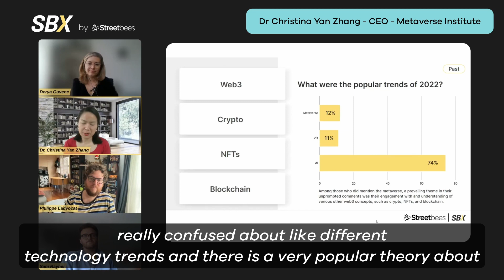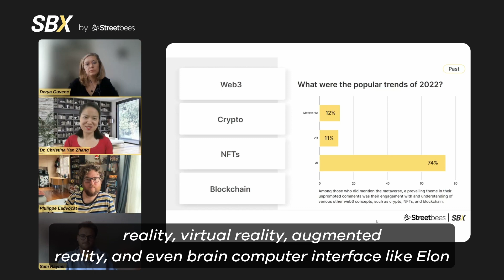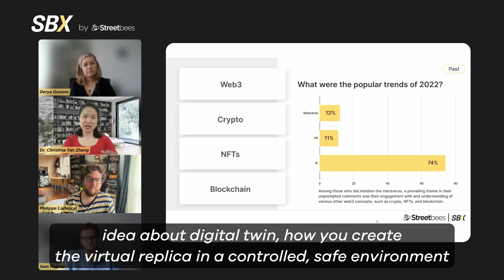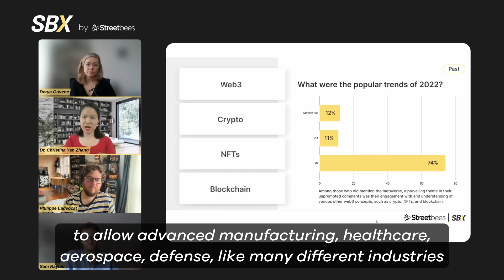The Past: The most popular digital trends of 2022